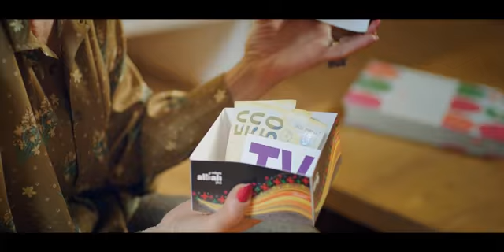Unibank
Albali+ advertisment for Azerbaijan